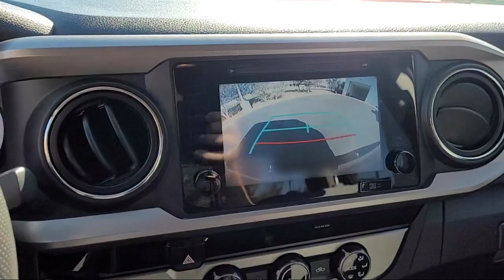2018 Toyota Tacoma SR5 San Diego El Cajon Chula Vista Mission Valley Santee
2018 Toyota Tacoma SR5 Stock Number: 420024A Vin:3TMAZ5CN4JM077645.